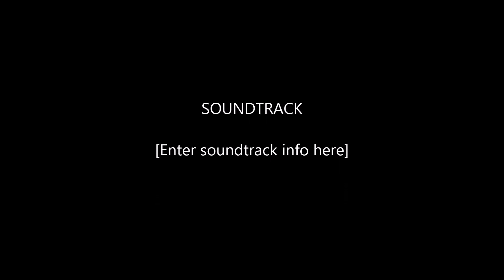Halo 4 N8 Custom Grifball Series Gameplay #1